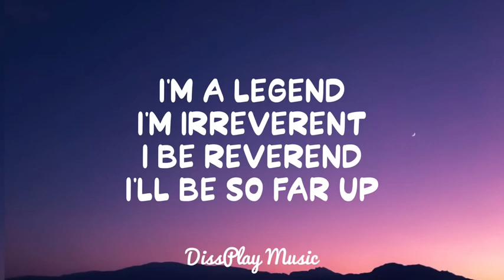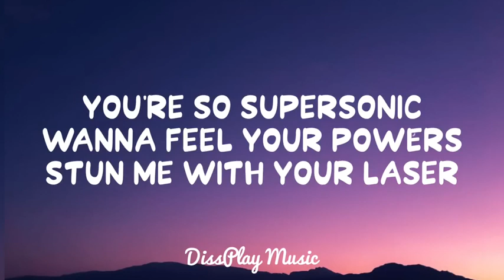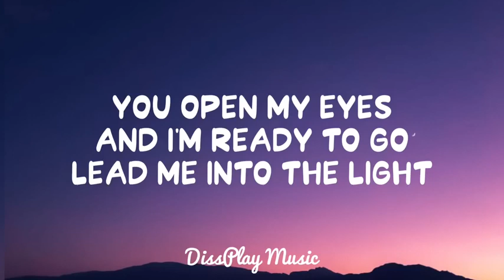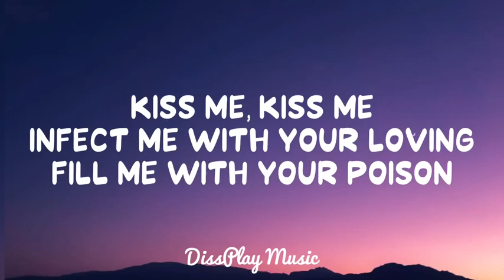E.t song @ credit on song maker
like karo comment bhi abhi humai 1k pahuchna hai samja song ke diwano